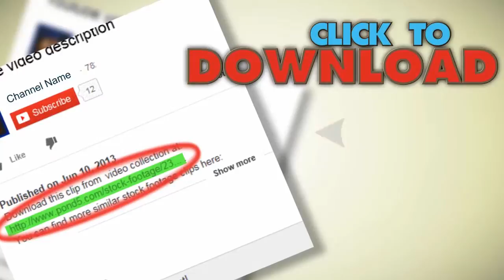Moon And Night Clouds. Stock Footage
You have watched Moon And Night Clouds. Stock Footage"